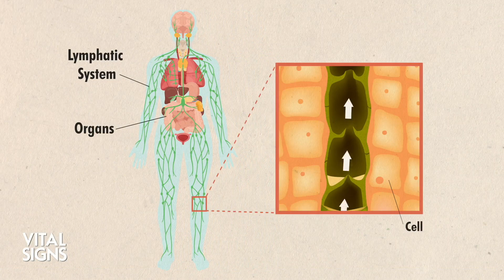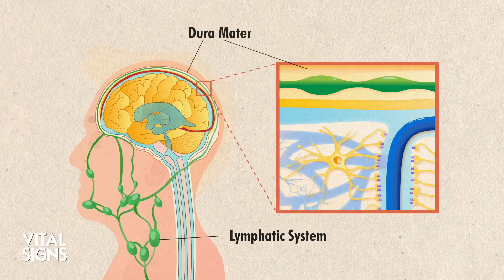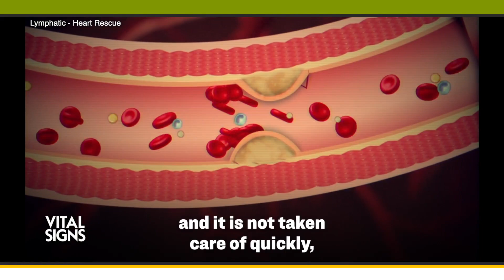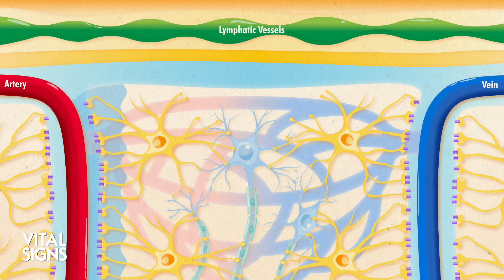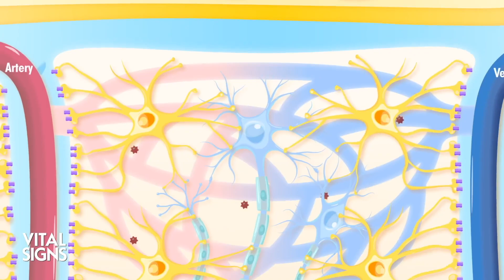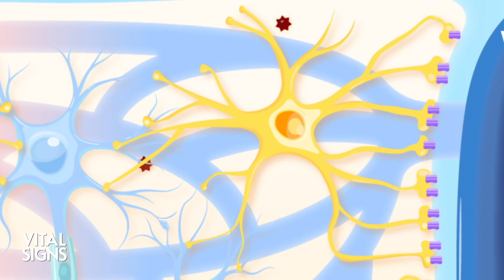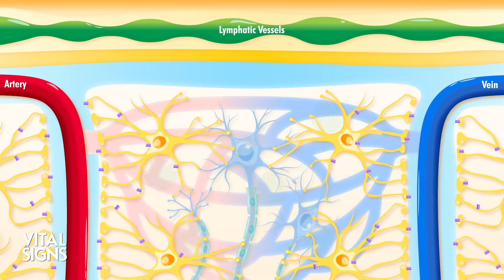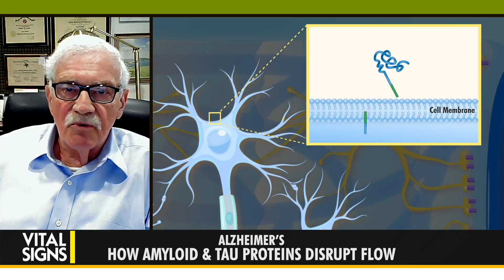Can Alzheimer’s Brain Toxins Be Cleared by Core Nutrients, Deep Sleep, Qigong? | CLIP | Vital Signs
Is Alzheimer’s disease a result of toxins that trigger brain inflammation? Can nurturing brain lymphatic flow boost toxic clearance?

The body’s internal system of “drains and aqueducts,” the lymphatics, has been known for some time. Brain lymphatics, though, are a new discovery—and their role in defusing conditions like Alzheimer’s has only just started to be understood.

“If [tau particles] can’t get cleared from the system, they build up ... and become toxic,” says Dr. Gerald Lemole, retired professor of surgery at Thomas Jefferson University.

“They bundle up and kill nerve cells,” he adds, highlighting one scenario where blocked lymphatic flow could trigger brain inflammation and subsequently Alzheimer’s disease.

Dr. Lemole enlightened to the import of body lymphatics in the earliest days of heart-transplant surgery in America: When the first round of successful transplant patients all died within two years, his investigation found a failure of lymphatics to be the reason.

As such, Dr. Lemole looks on with interest as the healing potential of brain lymphatics further unfolds through research.

A University of Rochester study shows the freer movement of cerebrospinal fluid through the brains of mice when they are asleep.

“We know that the best deep sleep is the non-REM [stage] three sleep, and that’s when 70 to 90 percent of the clearance occurs ... Very little occurs while you’re awake,” says Dr. Lemole.

Apart from getting the right kind of deep sleep, what other dietary and lifestyle factors known to enhance body lymphatic flow could also enhance brain lymphatic clearance?

Dr. Lemole has also served as professor of surgery and chief of cardiac surgery at Temple University. Today, he joins Vital Signs with Brendon Fallon to introduce brain lymphatics and how they might be harnessed to prevent Alzheimer’s disease.